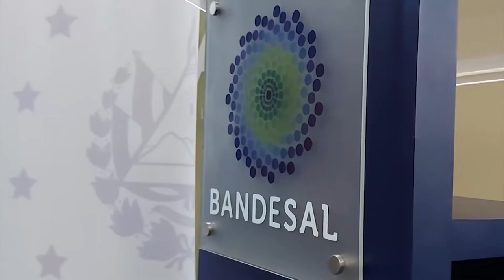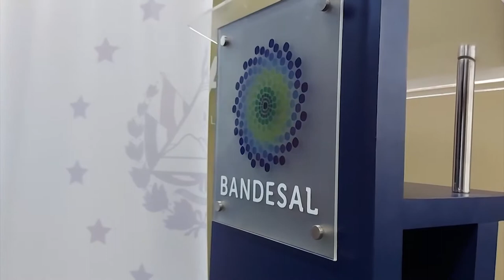Bandesal prepara ventanilla para fideicomiso ante aumento de salario mínimo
A partir del 16 de agosto, Bandesal habilitará una ventanilla para que los empresarios puedan enviar la información de los empleados y así desembolsar los fondos del fideicomiso del incremento al salario mínimo.